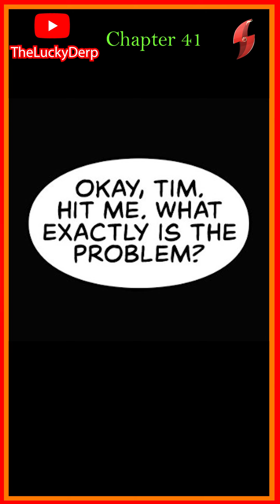[Comic Dub] Batman: Wayne Family Adventures Chapter 41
Cast
Tim Drake/RedRobin - ME